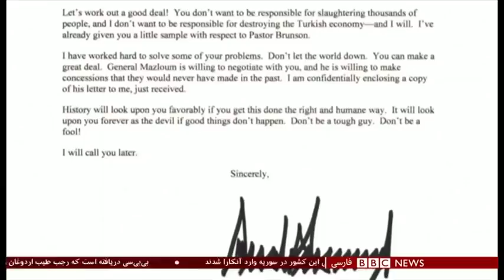اخبار ساعت شش عصر- پنج‌شنبه ۲۵ مهر